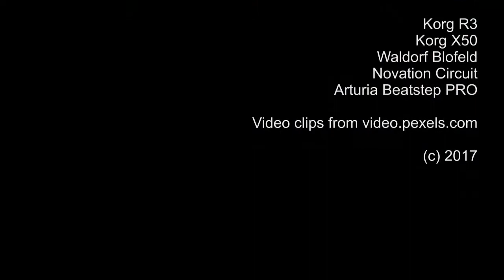Starry Skies - R3, X50, Blofeld, Circuit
Starry Skies
by KWHCoaster

Back to the familiarity of the hardware setup for some jam sessions.

I've swapped out the Korg KP3 for the Novation Circuit in the setup to give me a lot of extra sound sources in a small hardware setup. Need to rethink how I want to incorporate the KP3. The Beatstep PRO is still the master clock.

Recorded live using the Zoom R16.

Performed using:

Korg R3
Korg X50
Waldorf Blofeld
Novation Circuit